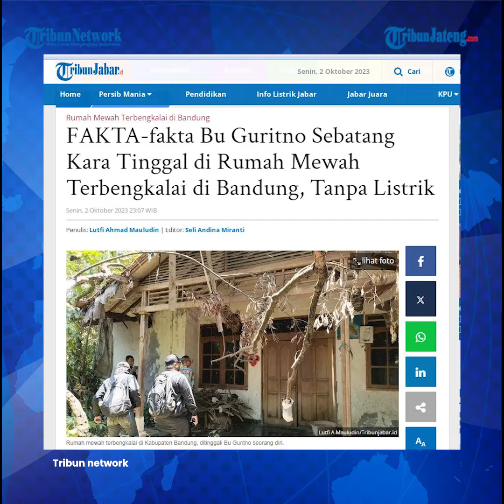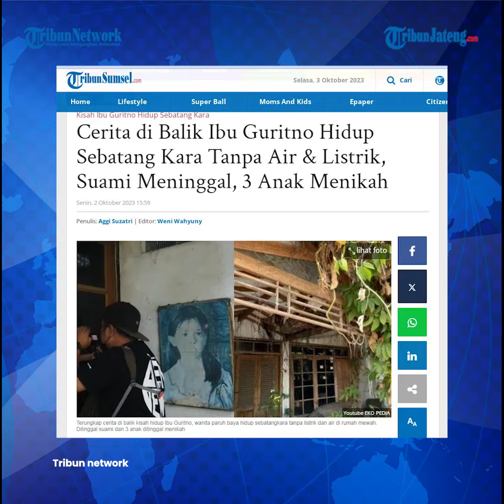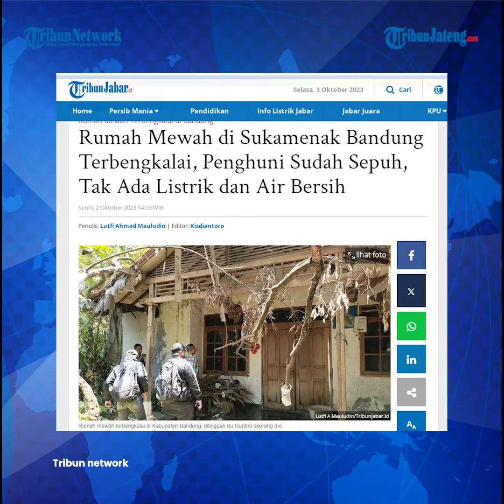Miris, Lansia Huni Rumah Mewah Terbengkalai Tanpa Listrik dan Air Bersih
Sebuah rumah mewah di Desa Sayati Kecamatan Margahayu, Kabupaten Bandung tebengkalai dan telihat seram. Diketahui rumah ini ternyata dihuni oleh seorang lansia seorang diri tanpa adanya listrik dan air bersih.

Situasi rumah mewah terbengkalai terlihat lebih seram di malam hari. Sebab, rumah mewah ini sudah lama tak ada aliran listrik dan air bersih.

Host: Elyn